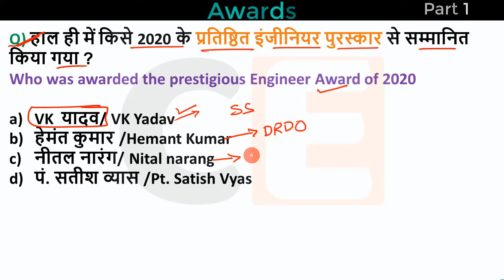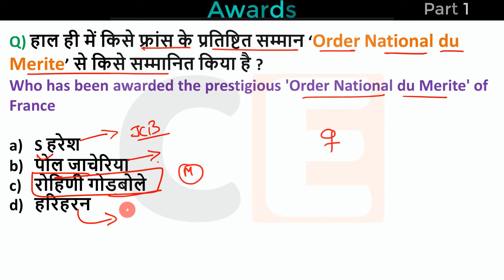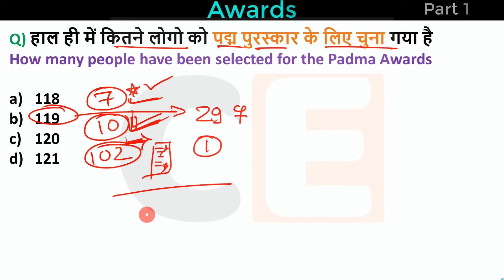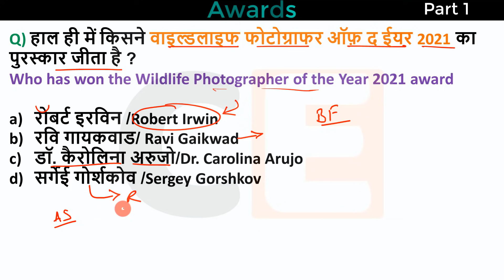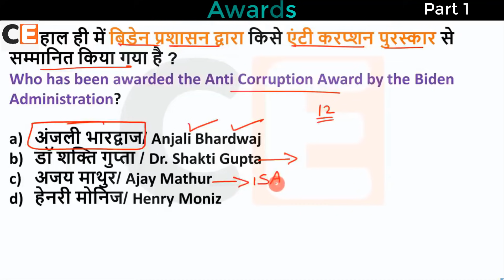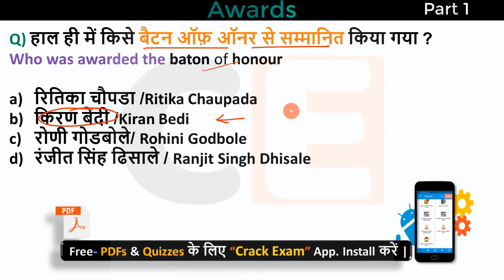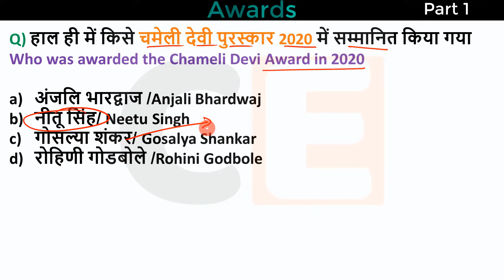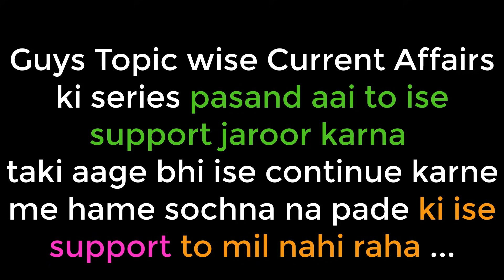2021 के पुरस्कार तथा सम्मान | 2021 ke puraskar aur samman | Awards and honours |Current Affairs 2021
2021 के पुरस्कार तथा सम्मान | 2021 ke puraskar aur samman | Awards and honours |Current Affairs 2021, Books and Author 2021 for SSC, Bank , Reailway , NTPC, State Exams
Topic Wise Current Affairs : 👇
       👇 :Jan to June 2021:👇

💎💎💎💎💎💎💎💎💎💎💎💎💎💎💎💎💎💎💎Next Exam 4 Sep 2021 Current Affairs , current affairs today in hindi Next exam current affairs
4 Sep 2021 Current Affairs|Daily Current Affairs in hindi,next exam Current Affairs, next dose
next exam current affaris , 4 Sep next exam current affairs , next dose current affairs , current affairs by indresh rc  , next exam current news , next exam gk